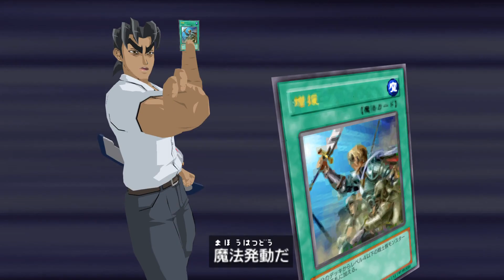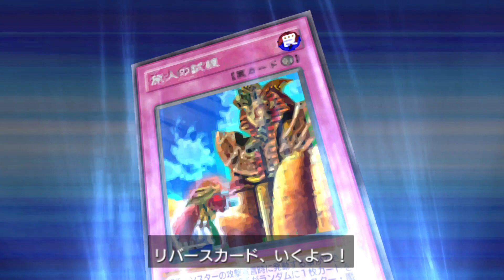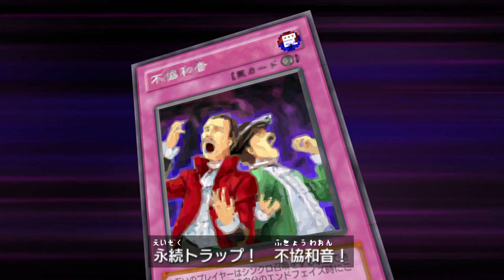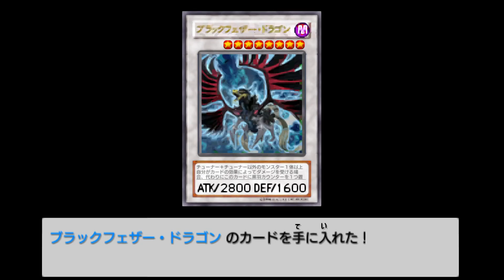遊戯王TF5 クロウ・ホーガンのハートイベント集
00:00 ハート1 vs.ジャック・アトラス & 龍亞
10:49 ハート2 vs.狭霧深影 & 牛尾哲
23:04 ハート3 vs.ＫＥＮＹｏＵ & 三田川たくや
36:48 ハート4 vs.イェーガー & ジャック・アトラス

～デュエル設定～
カードアニメーション：速い
デュエリスト演出　　：ON
オリジナルシステム　：ON
じゃんけん省略　　　：ON

～ゲーム情報～
タイトル：遊☆戯☆王ファイブディーズ タッグフォース5
ジャンル：対戦型カードゲーム
対応機種：PlayStation Portable
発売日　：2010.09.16